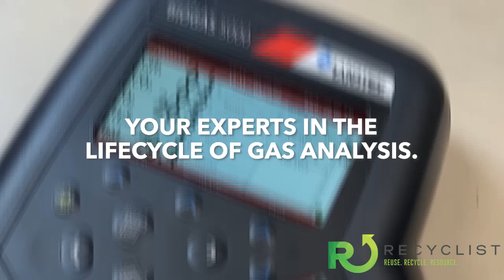Recyclist Podcast 6-7-2024: Powering the Fleet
In this episode:
 - Waste Management’s New $7B Acquisition
 - California’s Huge Week
 - WAGA Announces Massive New Deal With ICO
 - And More